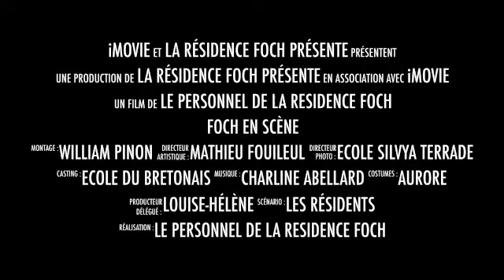BANDE ANNONCE FOCH EN SCÈNE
bande annonce de FOCH EN SCENE
11 mai 2023 à la Résidence Foch